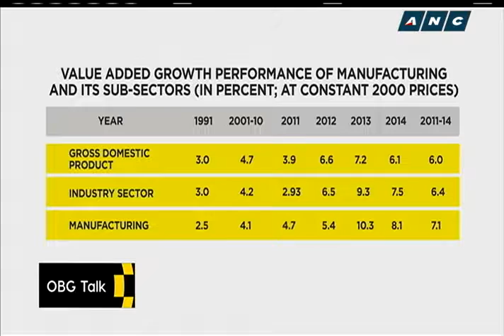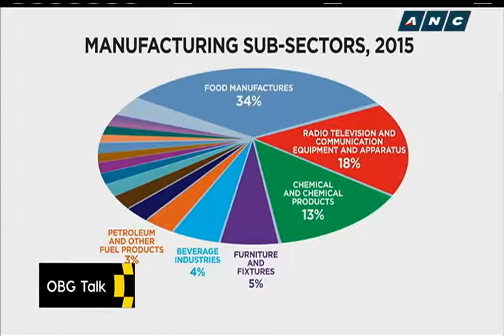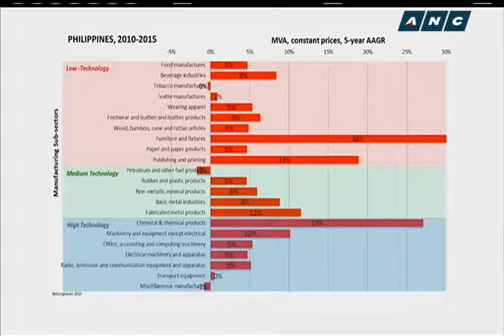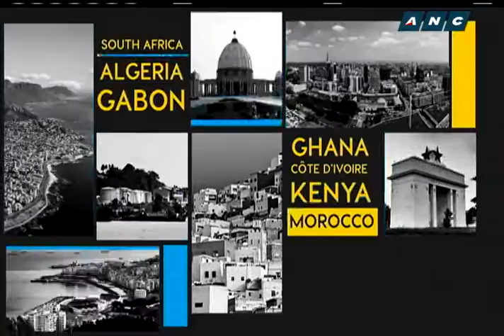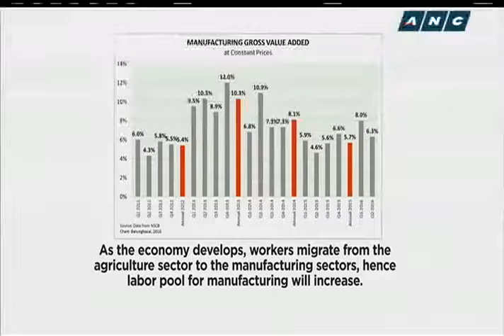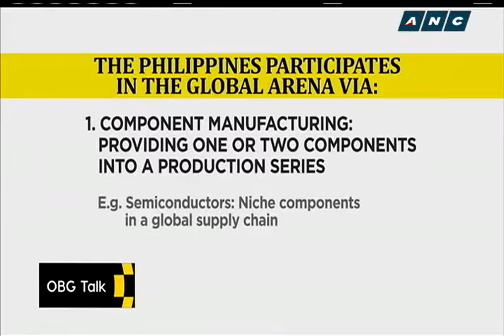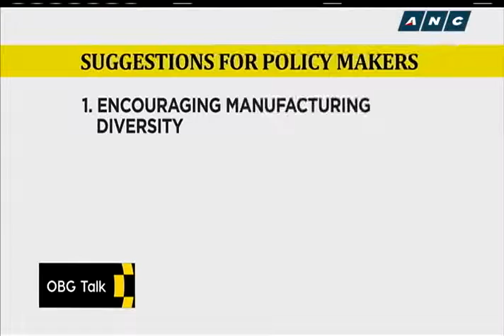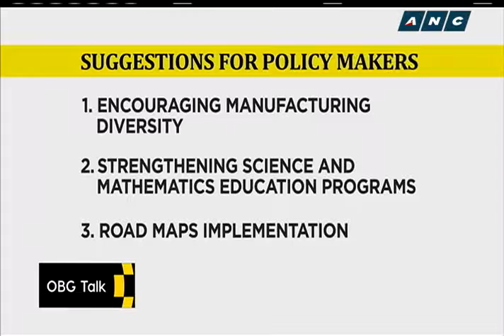Analysing the Philippines' Manufacturing Industry with Roberto Batungbacal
In this episode of the OBG talk in partnership we speak to Roberto Batungbacal, country manager of Dow Chemical Company, to talk about the Philippines' manufacturing industry and its growth prospect within the next couple years.